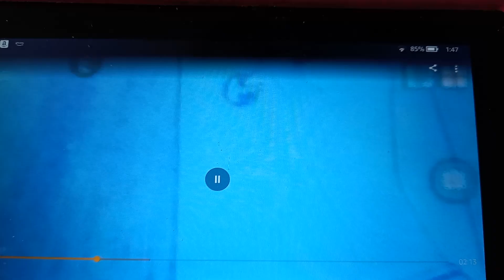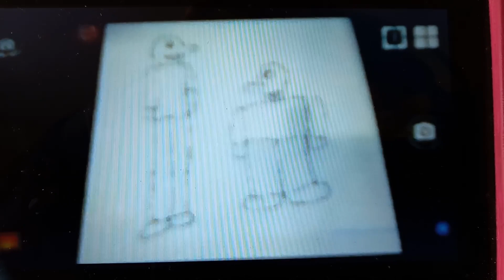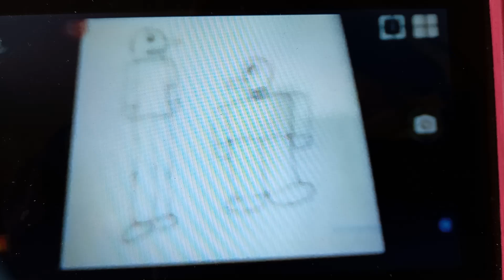29 April 2023